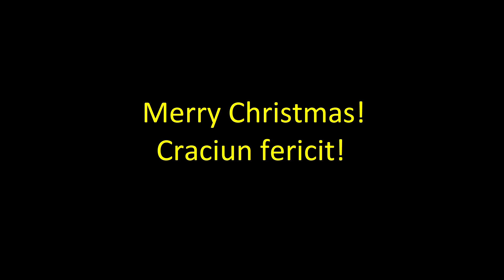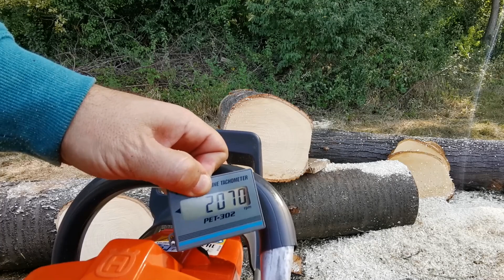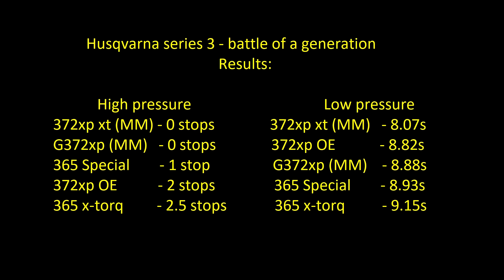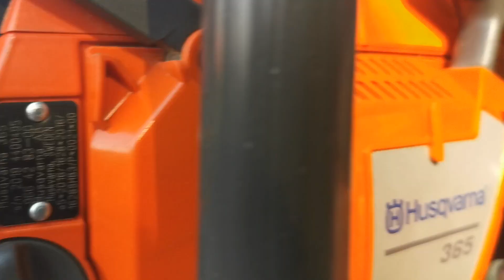Husqvarna 365/372 series, battle of the generations (365 SP, 372 OE, 372xt, 365xt and G372xp bonus)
Versus with same bar/same chain on Husqvarna 365/372xp series
372xp xtorq (MM)
372xp "Original Edition"
365 special
365 xtorq
FarmerTec G372xp (MM) as bonus
45cm basswood
50cm Oregon bar
Oregon LPX modded hand filed